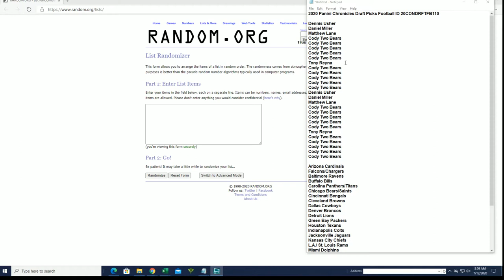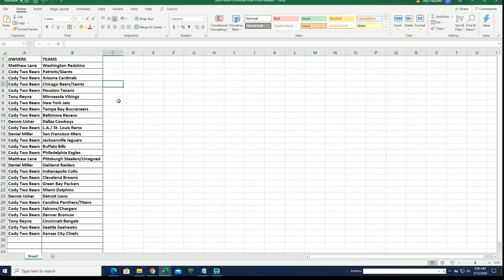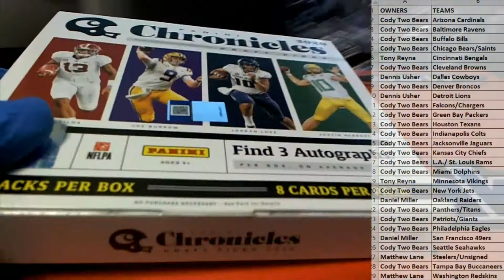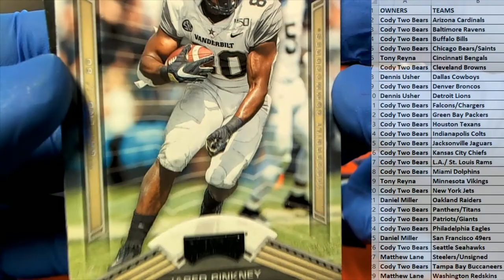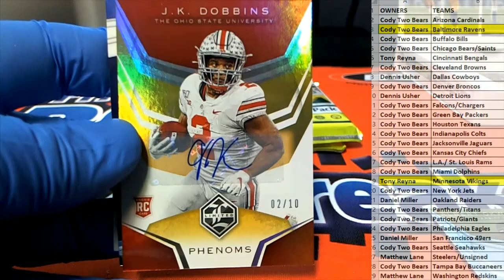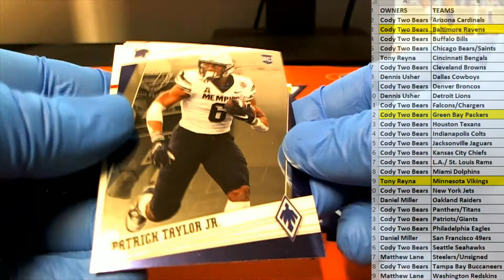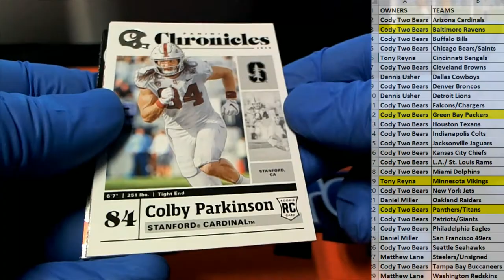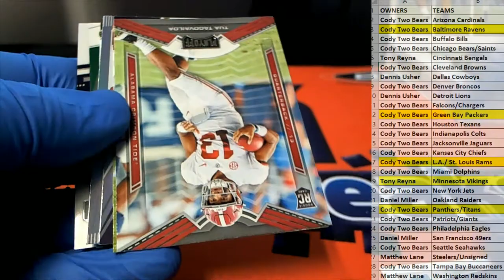2020 Panini Chronicles Draft Picks Football ID 20CONDRFTFB110